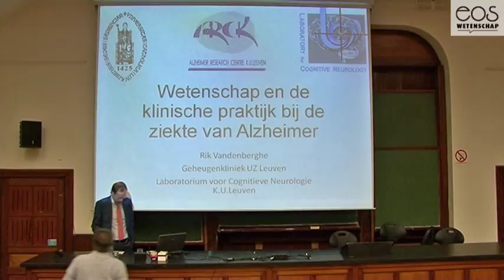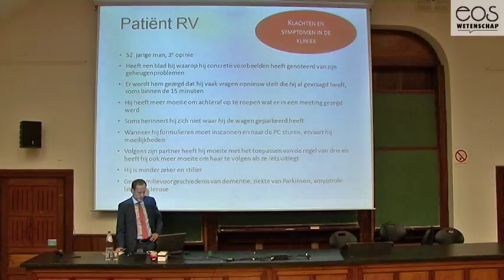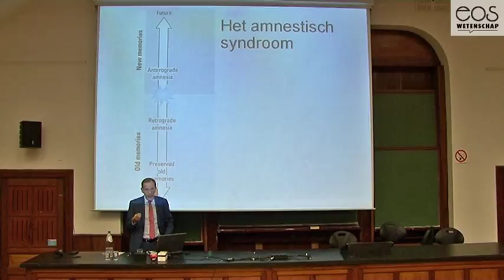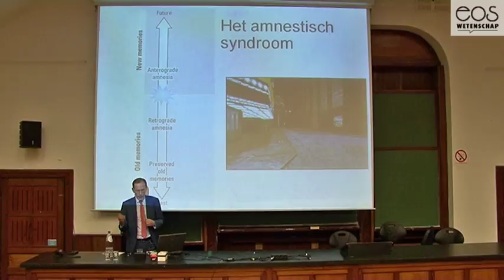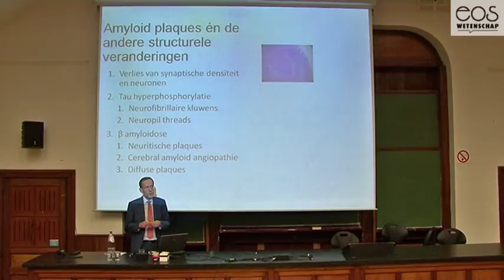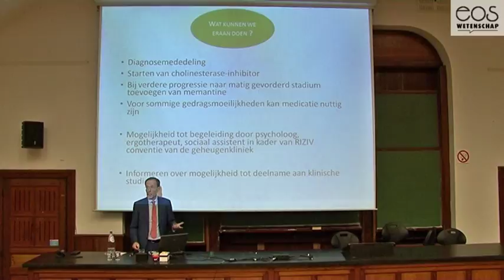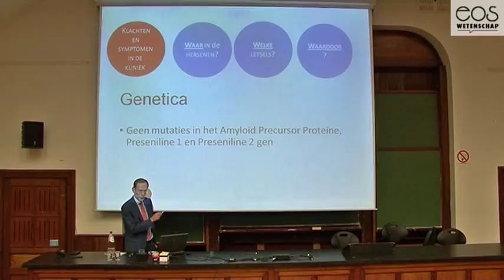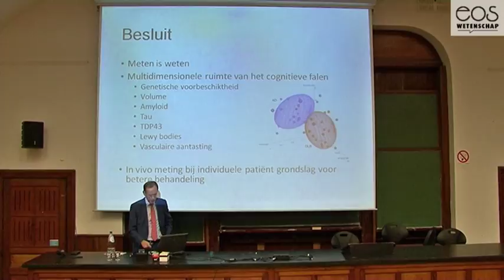Voordracht Rik Vandenberghe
Rik Vandenberghe is professor neurologie aan de KU Leuven waar hij de geheugenkliniek leidt. Hij maakt deel uit van de Onderzoeksgroep Experimentele Neurologie aan UZ Leuven en is verantwoordelijke van het Laboratorium voor Cognitieve Neurologie.